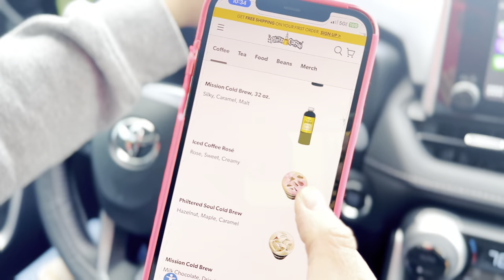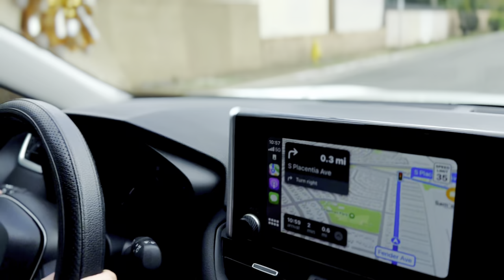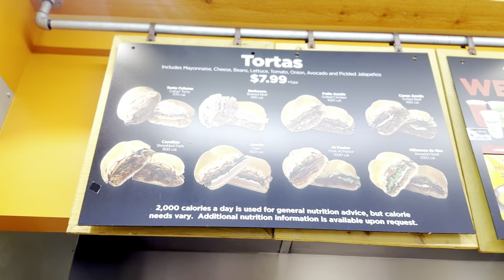Discovering If Philz Coffee is WORTH the HYPE!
Philz Coffee is a good Coffee House to go too?

If not try this Keurig Affordable and saves you money!

or try this YETI Mug to GO!

Today we are Checking out Philz Coffee in the City of Fullerton California

In search for the best coffee out in the City of Los Angeles today we visit PHILZ Coffee

We are just a friendly family starting out a small YT channel exploring our very own city we live in LOS ANGELES and of course else where

Is Philz Coffee Worth it?
Let’s find the Best Coffee in Los Angeles

coffee addiction, caffeine, coffee, caffeine addiction, addiction,
00:00 Philz Coffee
01:07 Taste Test
02:36 Meet US
02:55 Northgate
03:55 Food Test